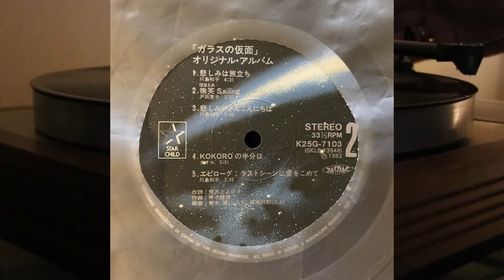ガラスの仮面 - vinyl lp album soundtrack rock - Glass Mask - Memory Girl - 1982 - Starchild - K25G-7103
Side One

1. ガラスの仮面
2. メモリー少女
3. 星屑ハーバーライト
4. for you アネモネ
5. ルート love free-way

Side Two

1. 悲しみは旅立ち
2. 微笑 Sailing
3. 悲しみやさんこんにちは
4. KOKOROの半分は
5. ラストシーンに愛をこめて